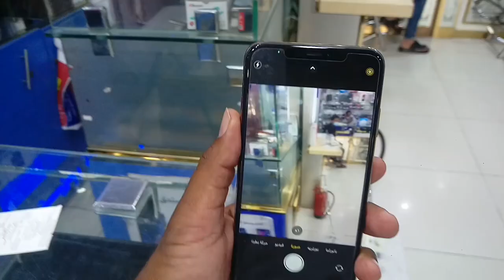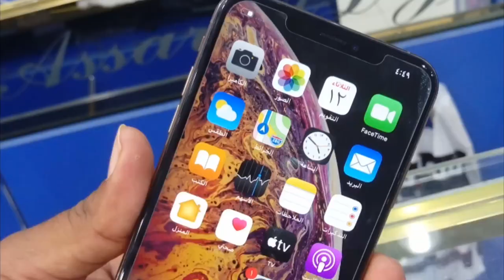iPhone XS Max Made in California price in 2021, used iphone xs max price in saudi arabia,